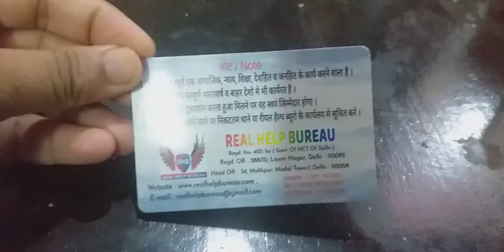real help bureau. CRIME TODAY 18 . apradh Khoj - HINDI NEWS PAPER. NEWS PORTAL CHANNEL